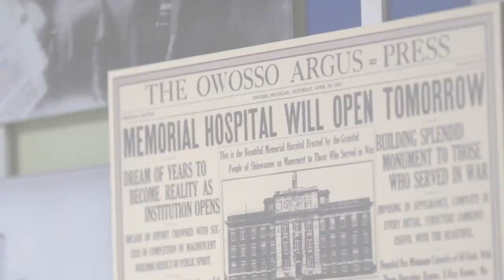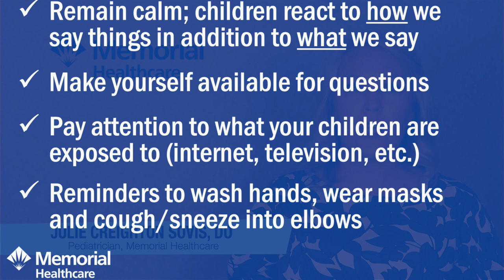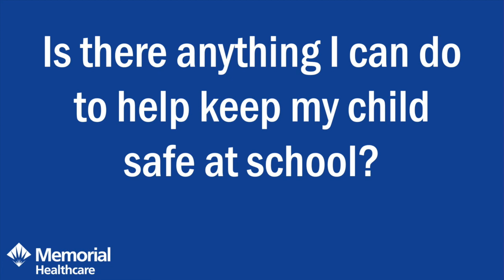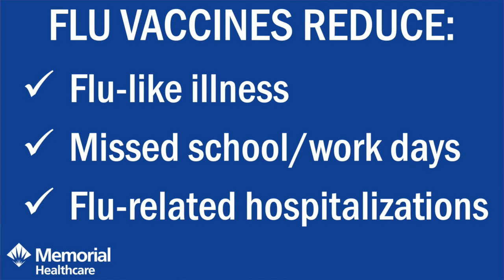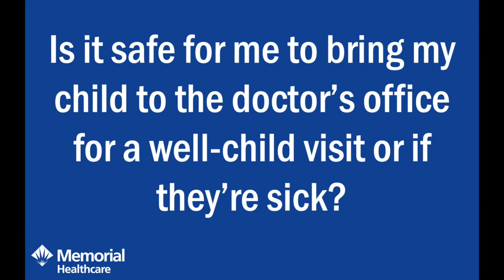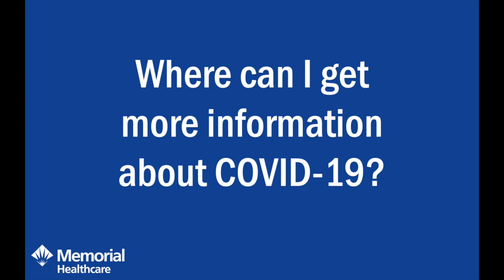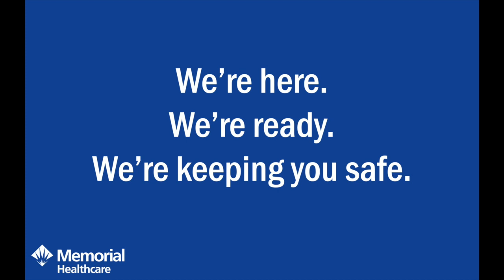Memorial Healthcare Community Conversations, Ep. 4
To learn more about Memorial Healthcare, visit MemorialHealthcare.org.